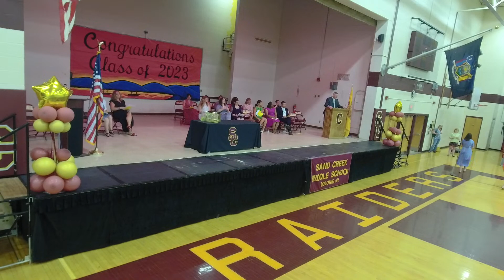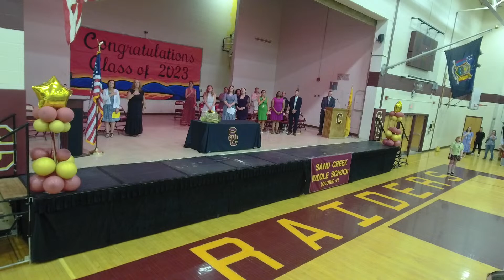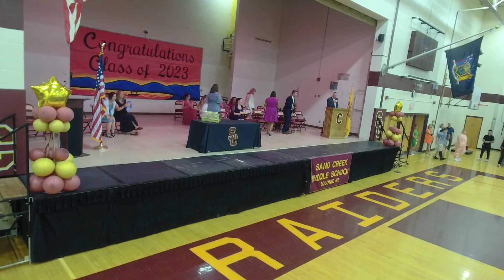Sand Creek Moving Up 2023